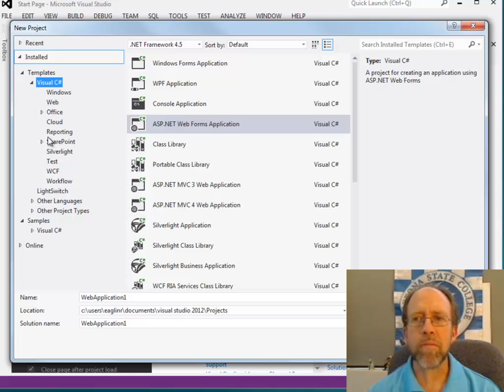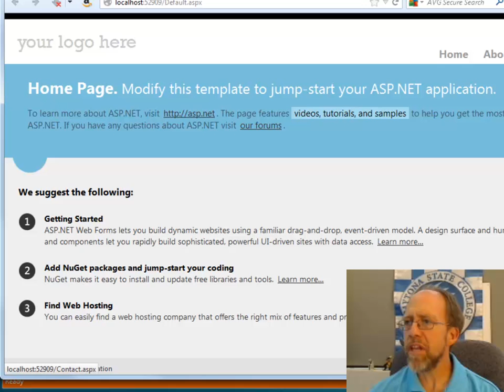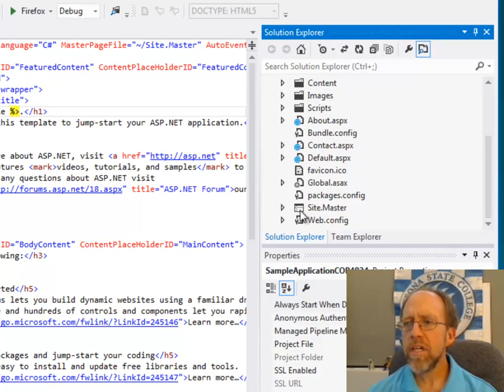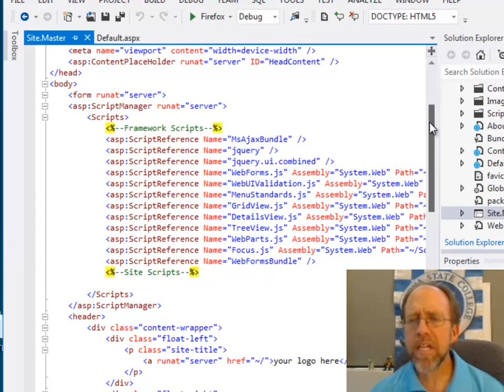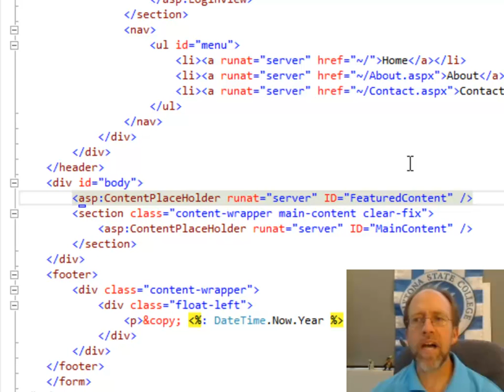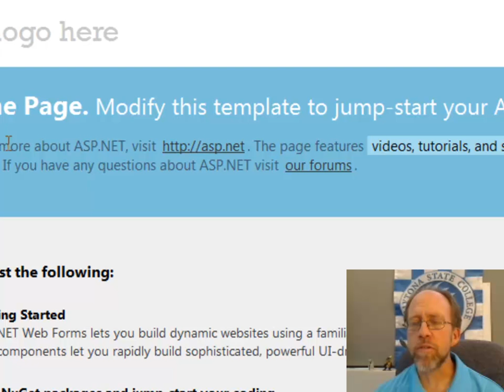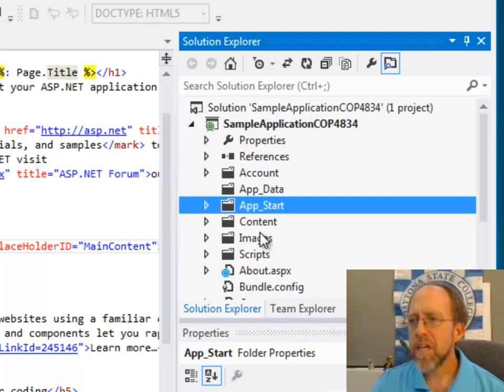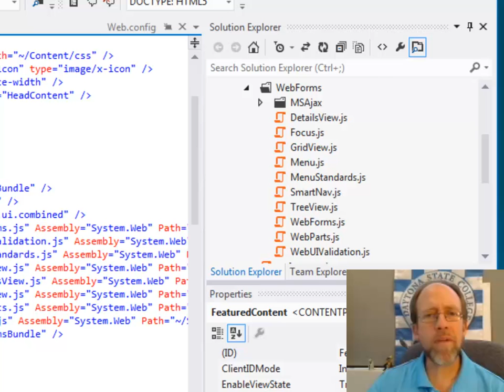Web Programming - Visual Studio 2012 Getting Started Part 1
Getting started video using Visual Studio 2012 to create a Web Forms Application. Recorded for COP4834 class at Daytona State College.